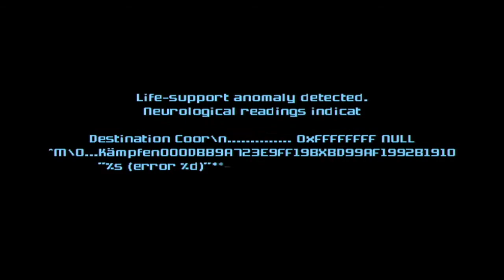Metroid Prime 3: Corruption - Gameplay - Walkthrough - Let's Play - Part 1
Metroid Prime 3: Corruption - Gameplay - Walkthrough - Let's Play - Part 1 - We end up starting the third game of this trilogy! In this episode, we traverse the G.F.S. Olympus and meet Rundas, Ghor, and Gandrayda.